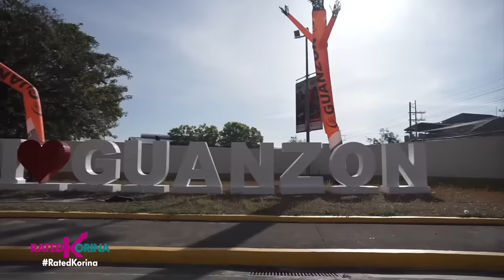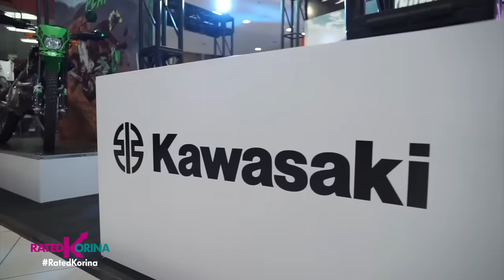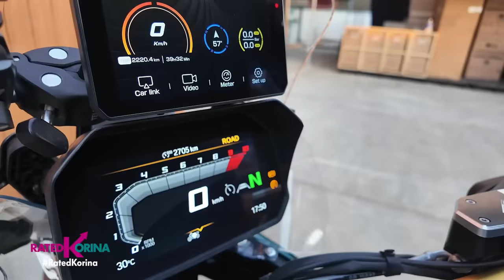Motorsiklo Invasion | RATED KORINA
Motorsiklo, bagong siga ng kalsada.
Numero uno ring paraan para kumita ng pera.

Pero alam nyo bang may mga motorsiklo na mas mahal pa sa mga Kotse? Kilalanin ang mga kolektor na pinoy ng mga Big Bikes!

Dadayuhin din natin ang Pangasinan dahil may pista rin ng mga motor na aarangkada. Heto na ang MOTORSIKLO INVASION!